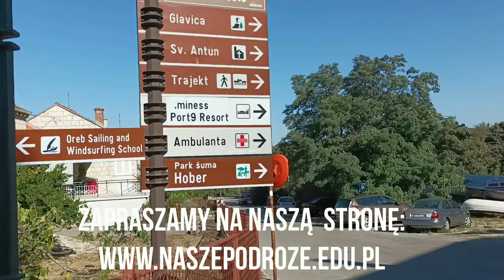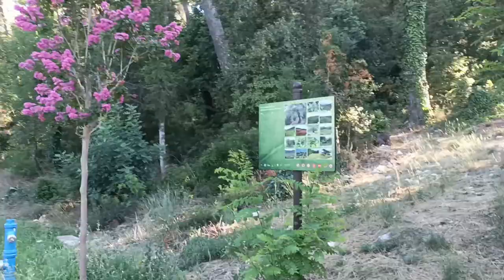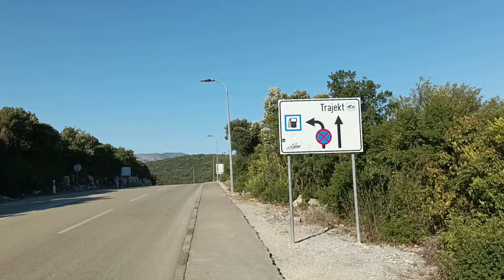Korcula Chorwacja I 2022 I Spacer Stare Miasto - Port 9 - Dominče Vlog.11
Zapraszamy na 11 odcinek z naszego miesięcznego pobytu na południu Dalmacji - Półwyspie Pelješac  w tym na wyspie Korčula. Jak wygląda wyspa Korčula?
Co warto zobaczyć w mieście Korčula? Tego wszystkiego dowiecie się w dzisiejszym odcinku! Miłego oglądania!